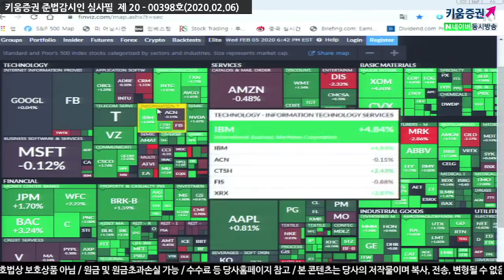[주식투자][시장분석] 서상영의 모닝노트 / 신종코로나 종료 기대에 좋은 것만 보려는 증시(20.02.06)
민주당 총선 이슈가 지속해서 시장에 영향을 미칠 예정
블룸버그 후보의 지명 가능성이 1~2%에서 18%까지 크게 상향
부티지지후보가 아이오와주에서 1위를 기록했으나 성소수자 지지 및
규모가 10만정도 작은 도시의 시장 출신이라는 점에서 본선 경쟁력이
약하고 조 바이든까지 몰락하자 그 대안으로 떠오른 것으로 추정
블룸버그는 친시장적인 인물이라는 점을 감안하면 ​주식시장에
긍정적인 영향을 준 것으로 추정
아이오와 민주당경선 혼란 이후 반사이익을 얻은 트럼프의 당선 가능성도 크게 상승
한편 신종코로나 바이러스 불안감이 이번주 피크를 이루고
특히 감염증 치료제 소식으로 해소될 것
사스사태와는 다른 점있다면 중국의 경제규모가 G2로 성장한 것이나
경기둔화 확대는 사스사태 때보다 커질수 있음
2월말에 발표되는 경제지표와 3월 1일날 발표되는 수출입지표를 통해
경기둔화 확대되는지 알 수 있을 것
여전히 전일과 같이 신종코로나 바이러스 감염증 환자 추이 및
​중국 증시의 변화에 따라 변화 폭을 결정할 것으로 예상되기 때문에
관련 이슈는 지속적으로 주목할 필요가 있으나 미국 경기에 대한 긍정적인 움직임,
필라델피아 반도체 지수 강세, 중국 정부의 부양정책 기대 등은
투자심리에 우호적인 영향을 줄 것으로 전망돼 오늘 국내증시는
강세를 보일 것으로 예상​
​「좋아요」와 「구독」 잊지 말고 눌러주세요​​
02/06 미 증시, 신종 코로나 이슈 종료 기대 속 상승